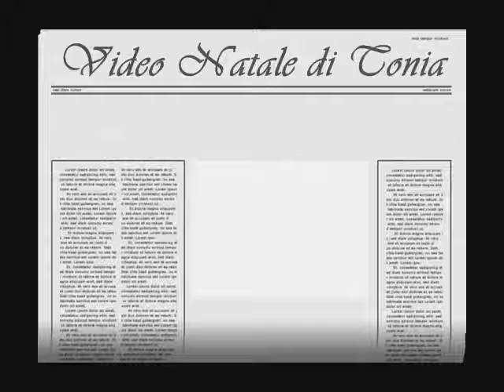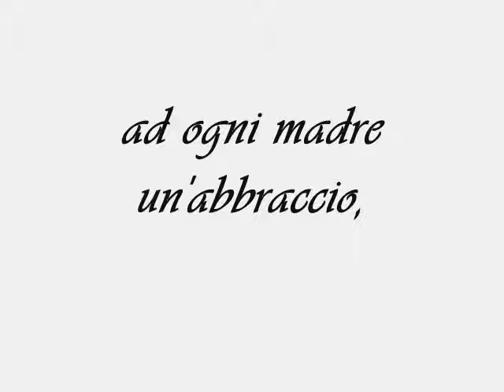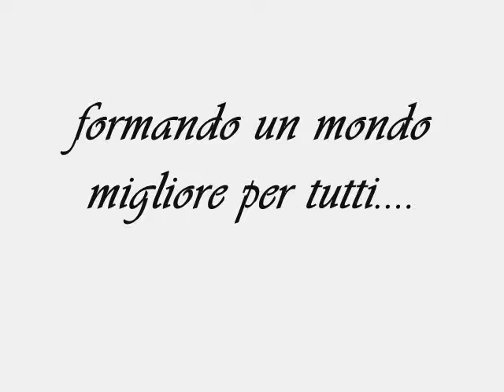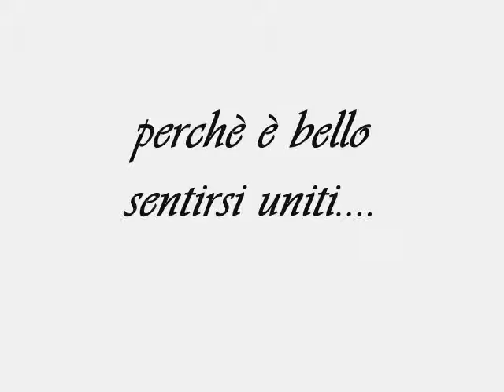Antonietta Mennitti- Due sole parole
Auguri di Natale 2014- Agli amici di FB-